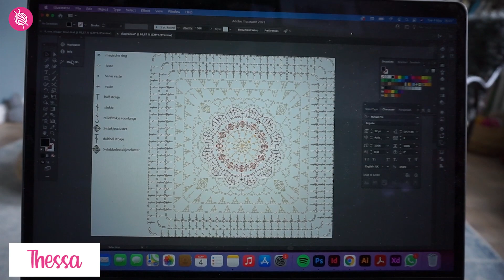De Granny Square CAL 2021 #3